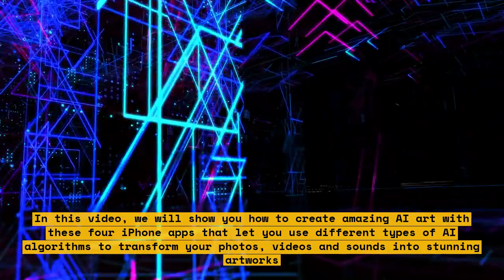How to Create Amazing AI Art with These 4 iPhone Apps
In this video, you'll learn how to create amazing AI art with these 4 iPhone apps. We'll show you how to use NightCafe Creator, Starryai, and other AI art generators to create stunning AI-generated illustrations. You'll also learn how to use reference images to create original AI art. Whether you're an artist or just looking for a fun new way to express yourself, this video is for you!